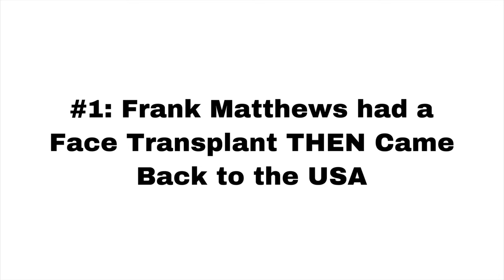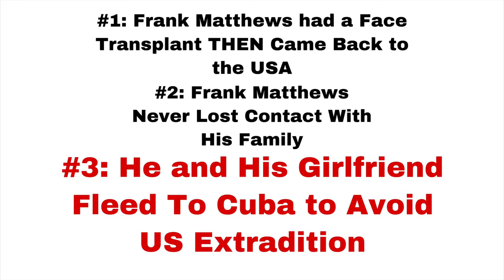Did Frank Matthews Get a Face Transplant? - The Rumors That Suggest He’s Alive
In today’s video I will be speaking to you guys about Frank Matthews. We will be getting into the rumors and theories surrounding Frank Matthew disappearance almost 50 years ago. After watching the full video comment which theory makes more sense realistically.

CrushonYou Beauty

BTHEBRAND: